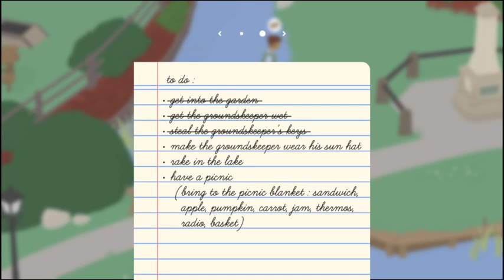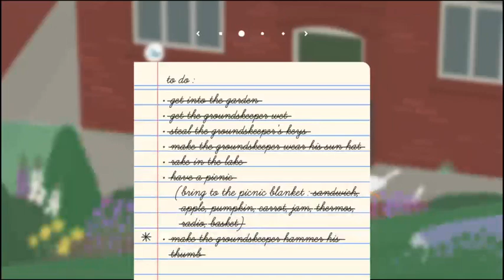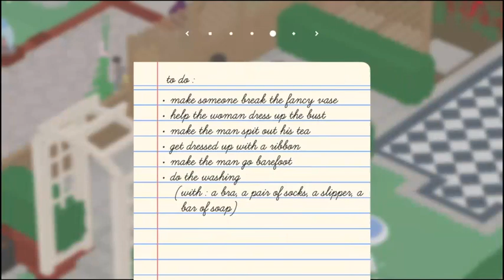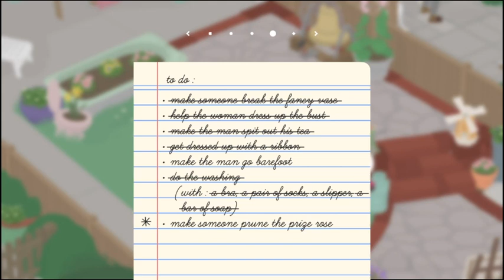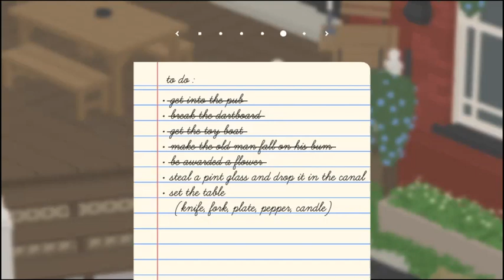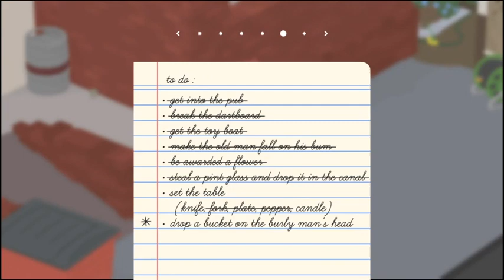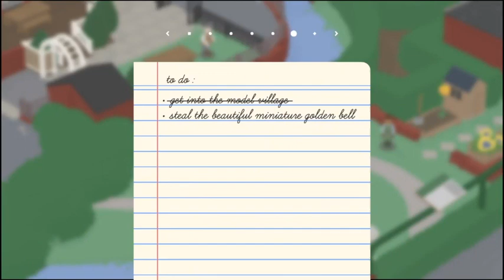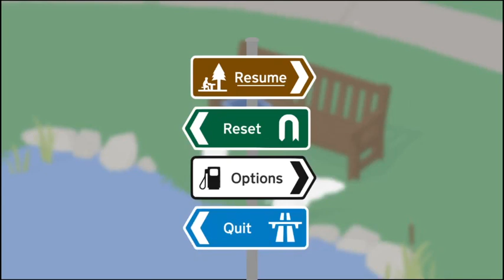We're Geese!! | Untitled Goose Game - Two Player | (Full Game) - No Commentary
- My very first game to be completed in one video!
Be sure to like if you enjoyed! We’ll be back with the side missions for the next year. Happy New Year to you all and cheers to 2023! :))

- Broadcasted live on my Twitch: @DipperMuggg
- Instagram (Art Channel): @alittlechipndip